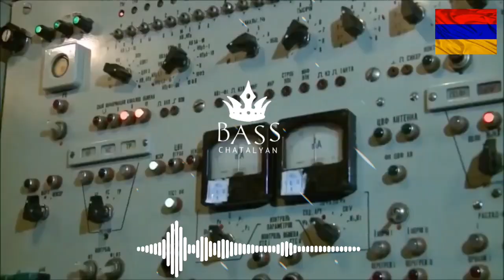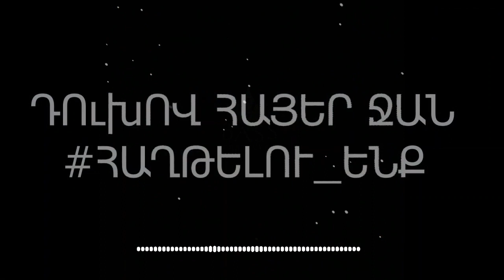Nare Gevargyan - De Tgherk // Նարե Գևորգյան - Դե տղերք🇦🇲💪✝️🙏